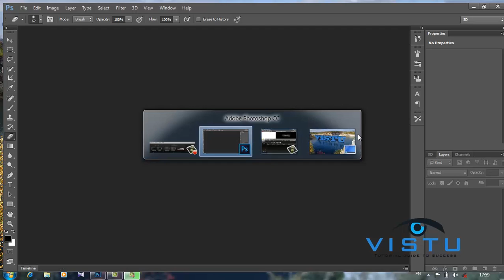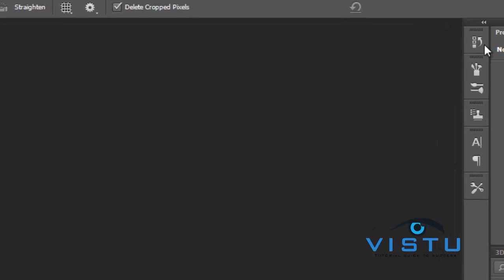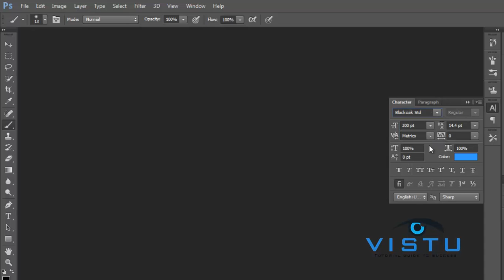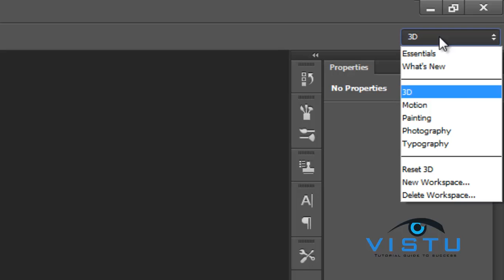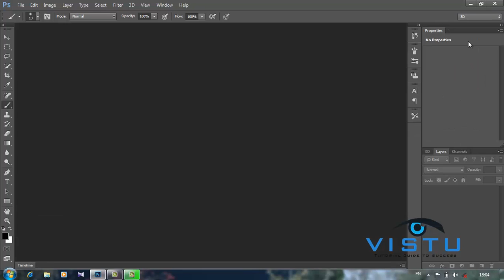What are all the tools in Photoshop in tamil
Vistu Tutorial our aim launch tutorial for all software free to learn.